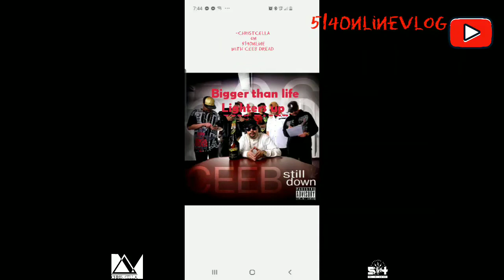Ceeb Dread in conversation with Christcella on 514Online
Ceeb Dread speaking on being a Montreal Artist, speaks of his time on the streets.
He talks about his 'Feed The Hunger Tour'
On 514online
He kills it with a freestyle at the end.